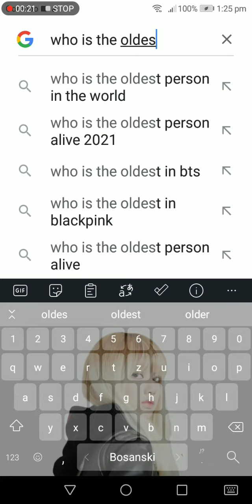who is the oldest girl in black pink team let's find out whach the end